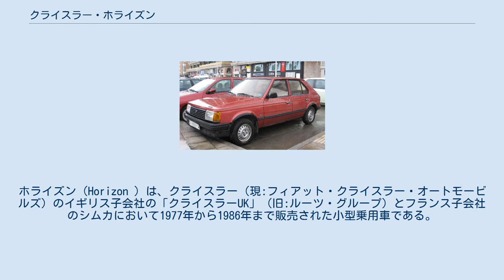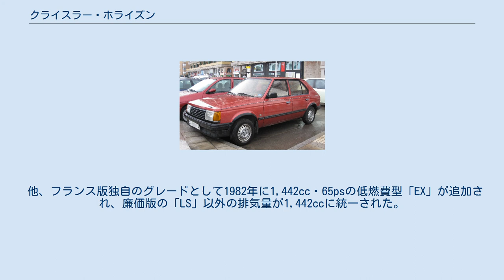クライスラー・ホライズン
ホライズン（Horizon ）は、クライスラー（現:フィアット・クライスラー・オートモービルズ）のイギリス子会社の「クライスラーUK」（旧:ルーツ・グループ）とフランス子会社のシムカにおいて1977年から1986年まで販売された小型乗用車である。
 クライスラーの世界戦略車として計画され、アメリカで1978年モデルイヤーに発売されたサブコンパクトカーのダッジ・オムニ、プリムス・ホライゾンと並行して開発が進められた。
 クライスラー欧州部門は1978年にPSA・プジョーシトロエン (PSA)の一部となり、翌1979年以降は「タルボット・ホライズン」に改名された。
なお、フランスでは1979年までは「シムカ・オリゾン」、それ以後も英仏語の発音の違いから「タルボ・オリゾン」と呼ばれた。
 開発はシムカ側で行われ、プロジェクトC2というコードネームが与えられていた。
機構的には既に1975年に登場していた1307/1308の縮小版であったが、デザインは1974年に発表されて小型大衆車のベンチマークとなっていたフォルクスワーゲン・ゴルフⅠの強い影響を受けていた。
またトレッドは当時の全長4m以下の大衆車としては異例に広く、この結果全幅は1,680mmと、上級の1307/1308の1,676mmよりも逆に大きくなった。
これはプロジェクトC2が単に1100の後継車であるのみならず、小型車開発に出遅れて苦境に立った米国部門の切り札として開発されることになった結果であった。
 エンジンは1100から受け継いだ水冷直列4気筒1,118cc/1,294ccと、1307/1308と共通の1,442ccを搭載する。
なお、米国生産のダッジ・オムニ、プリムス・ホライゾンのエンジンは、アメリカで現地生産されたフォルクスワーゲン・ラビット（ゴルフⅠの米国輸出名）と同じ4気筒SOHC1,700ccで、欧州版とは全く異なるものであった。
 ゴルフに代表される当時の流行を取り入れたスタイル、良好な居住性と乗り心地、そしてクライスラー初の「ワールドカー」であるという時代的な意義が評価されて、ホライズン/オリゾンは1979年のヨーロッパ・カー・オブ・ザ・イヤー(COTY)を、1976年の1307/1308に続いて獲得した。
 生産は主にシムカのポワジー工場で行われ、「クライスラーUK」（旧:ルーツ・グループ）販売分も当初はフランスからの輸入であった。
英国のライトン工場で生産されるようになったのは1982年になってからであった。
また、スペインのクライスラー子会社・バレイロス社、フィンランドの「Saab-Valmet」社でも生産された。
フィンランド製には内装などにサーブの部品が流用された。
また、その内2,385台はケロシンやテレピン油を燃料とする仕様であった。
 登場翌年の1978年にクライスラー欧州部門がPSA・プジョーシトロエン (PSA)の傘下に入ったため、翌1979年以降は「タルボット・ホライズン」・「タルボ・オリゾン」と改称され、フロントグリル中央のエンブレムが新しくなった。
 1981年には小変更を受けて「シリーズⅡ」に発展した。
しかしこの時点ではホライズン/オリゾンの競争力は目立って低下しつつあった。
フォルクスワーゲン・ゴルフはⅡにモデルチェンジを済ませ、イギリス国内でもボクスホール・アストラ（オペル・カデット）やフォード・エスコートが横置き前輪駆動のハッチバックに生まれ変わっており、旧式な設計のOHVエンジン、後には改良されたがボディの発錆も欠点として指摘されていた。
また、「ホットハッチ」という新たなジャンルを構築したゴルフGTIや、それに倣ったアストラ（カデット）GSiやエスコートXR2のようなスポーツモデルも用意されず、市場での存在感も低下していた。
 1984年型からはPSA・プジョーシトロエン傘下入りの成果として、プジョー製5速ギアボックスが1,100cc以外のモデルで標準化された。
同時にバンパーが黒塗りとなり、荷室容量を増やすためリアシェルフの位置が嵩上げされ、その結果リアウィンドウの天地が縮小された。
上級車にはLED表示の「エコノメーター」兼用のタコメーターが装備された。
また、プジョー製XUD9型1,905ccディーゼルエンジン搭載車も追加されたが、ディーゼル車は全てスペイン製であった。
 翌1985年にも内外装の小変更を受けたが、イギリスでは同時にグレードが整理され、1,294ccのLXと1,442ccのGLXの二種類となった。...